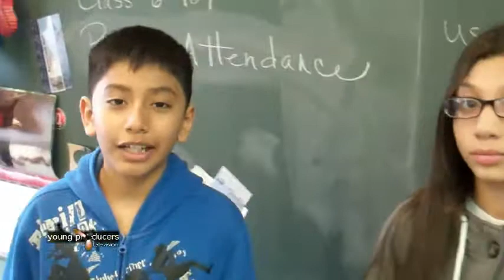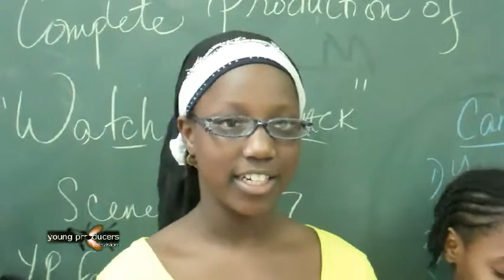Watch Your Back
MS 145 YP, Dream Films deliver a serious story about bullying, and issue that affects far too many children in school.